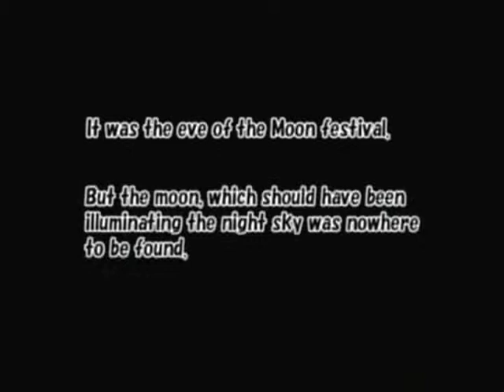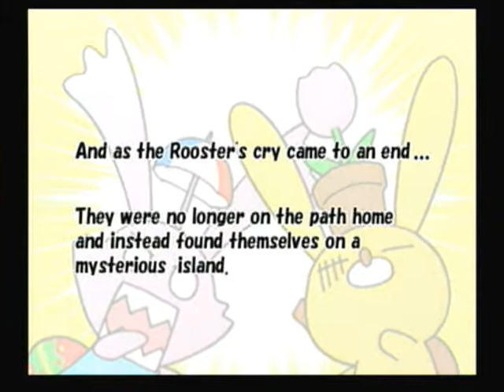Let's Play Cookie and Cream - Episode 1: Ay, Macarena!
Something I did with a friends so I could add something new to my channel. Enjoy!